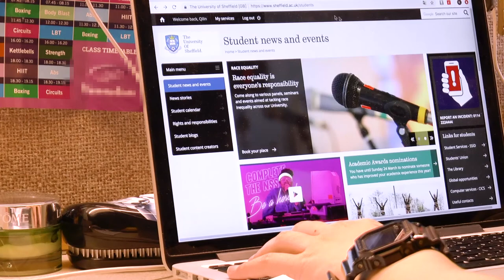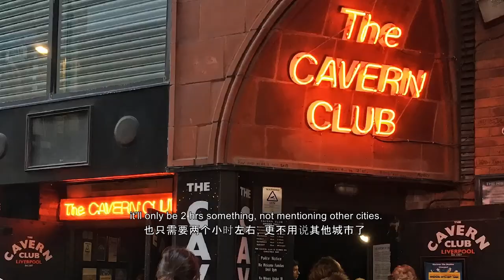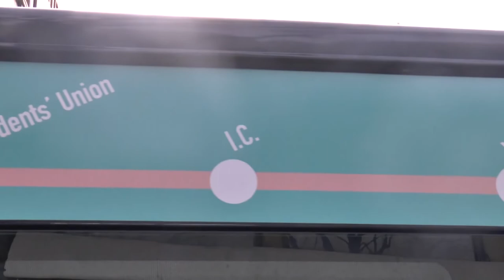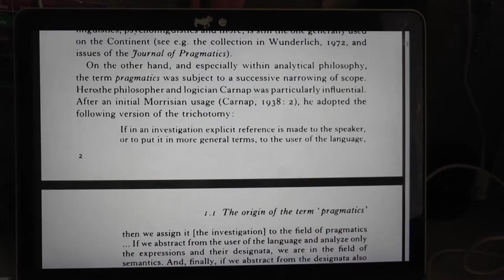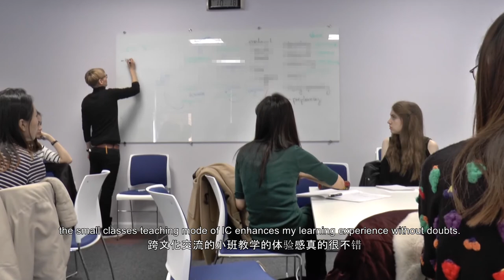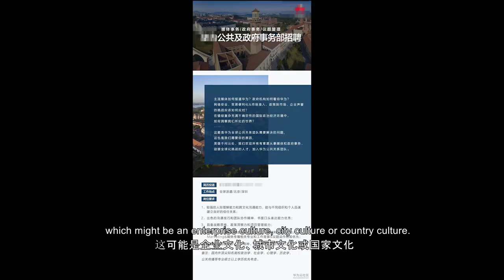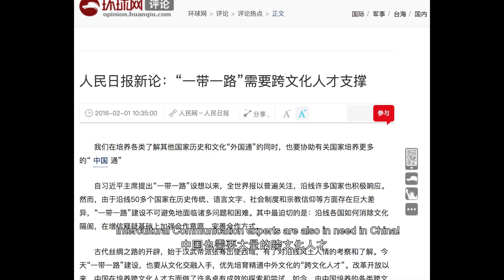10 reasons to study Intercultural Communication at the University of Sheffield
10 reasons to study Intercultural Communication at the University of Sheffield - find out more